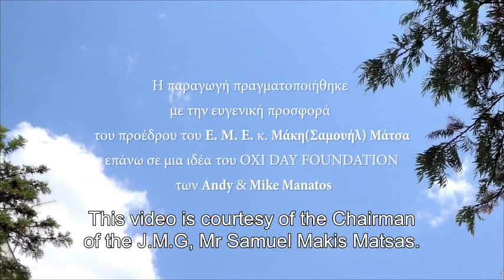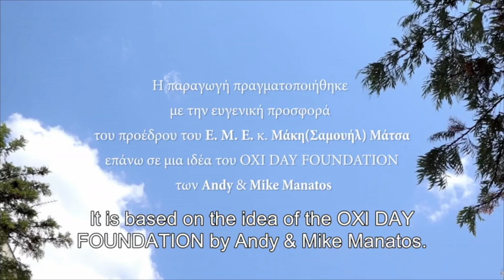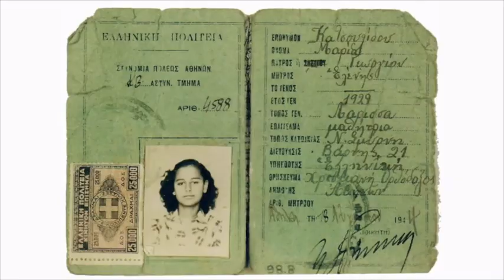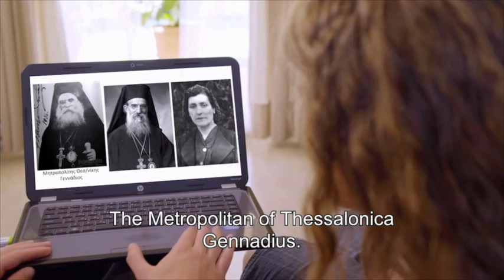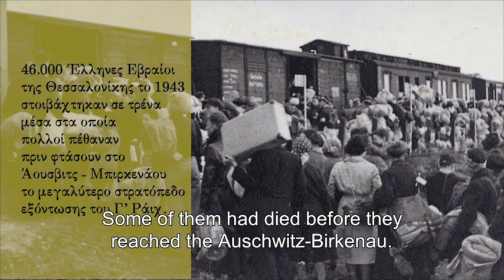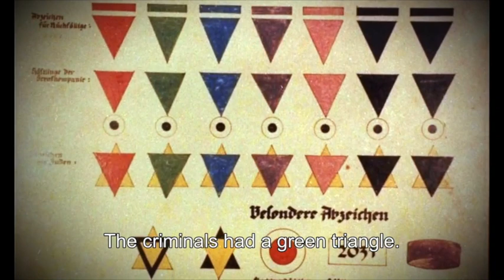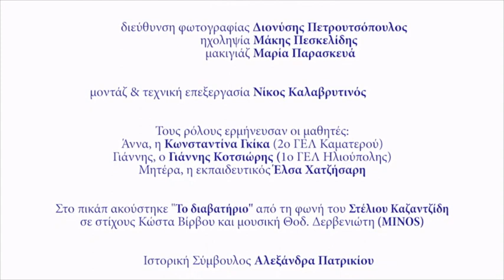Greece takes over Presidency of the IHRA in 2021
"The thread running through this presidency will be teaching the Holocaust, including combating denial and distortion," says incoming IHRA Chair Ambassador Lazaris. Also featured are interventions from Prime Minister Kyriakos Mitsotakis, Deputy Minister Panagiotis Pikrammenos, Minister of Foreign Affairs Nikos Dendias, and Minister of Education and Religious Affairs, Niki Kerameus.